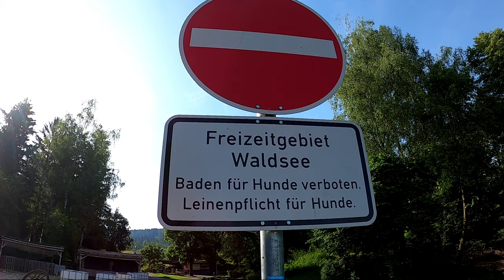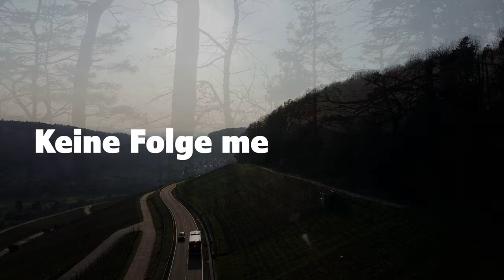Der Waldsee bei Fornsbach - Der Badesee für alle Altersgruppen | Murrhardt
Zwischen Murrhardt und Fichtenberg liegt Fornsbach. Genau hier ist der Waldsee zu finden.
Alle Standorte bei Google Maps und Infos zu den Parkmöglichkeiten
gibt’s wie immer bei remsmurrkanal.de

An einem extrem warmen und sonnigen morgen machte ich mich schon ganz früh auf den Weg in Richtung Fornsbach.
Der riesige Parkplatz direkt am See lässt schon erahnen, dass hier besonders an den Wochenenden
und in den Ferien, eine Menge los ist.

Schon auf dem Weg zum See begegnet man einigen Freizeitangeboten die es in der Form wohl nur am Waldsee gibt.
Eine Beachbar, Ein Kiosk, Ein Minigolfplatz und jede Menge Spielmöglichkeiten für Kinder.
Natürlich darf auch ein Tretbootverleih nicht fehlen.

Bei der Runde um den See kommt man an zahlreichen Badestellen, Umkleidekabinen und Liegewiesen vorbei.
Auch an gut besuchten Tagen findet hier jeder noch ein schattiges oder sonniges Plätzchen

Am oberen Ende des See befindet sich ein extra dafür ausgewiesenes Grill- und Freizeitgelände. Hier findet Ihr noch mehr Spielmöglichkeiten für Kinder, Tischtennisplatten
und sogar ein Beachvolleyballfeld.

Ein kleiner Sandstrand mit abgetrenntem Nichtschwimmerbereich ist vorallem für unsere kleinsten der ideale Platz um in Kontakt mit dem kühlen Wasser des Sees zu kommen.
Leider ist das Baden für Hunde untersagt.

Fazit:
Der Waldsee bei Fornsbach gehört zu den bekanntesten Seen im Rems-Murr-Kreis.
Das umfangreiche Freizeitangebot für groß und klein macht Ihn zu einem der beliebtesten Ausflugsziele in der Region.